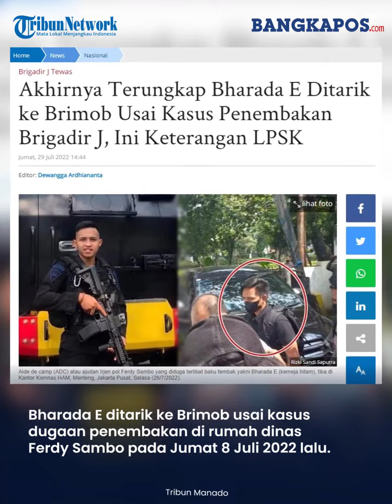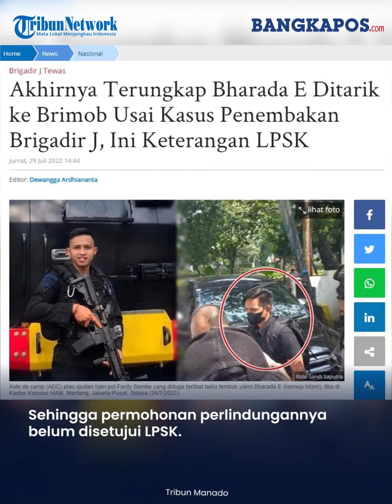Terungkap Bharada E Ditarik ke Brimob Usai Kasus Penembakan Brigadir J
Akhirnya terungkap, Bharada E ditarik ke Brimob usai kasus dugaan penembakan yang menewaskan Brigadir J di rumah dinas Ferdy Sambo pada Jumat 8 Juli 2022 lalu.

Hal ini dikatakan oleh Hasto Atmojo Suroyo selaku Ketua Lembaga Perlindungan Saksi dan Korban (LPSK).